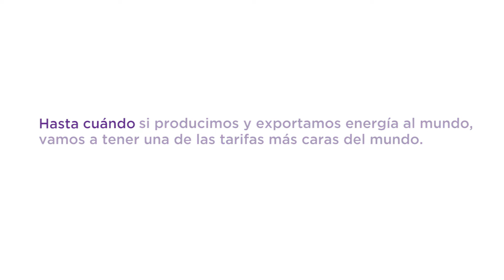Hasta cuándo vamos a seguir viviendo así